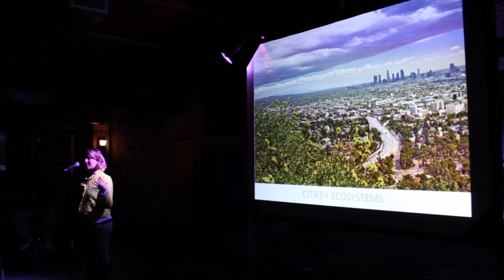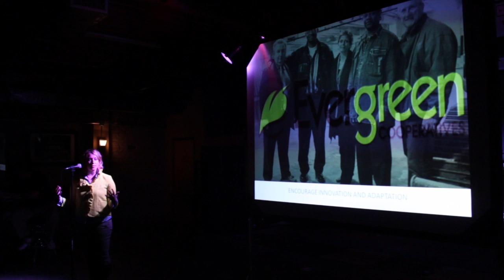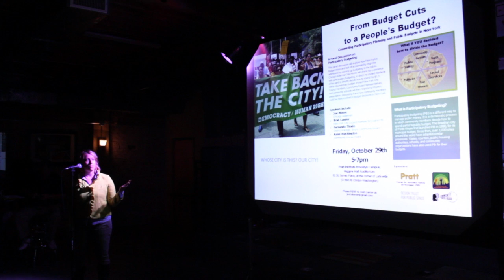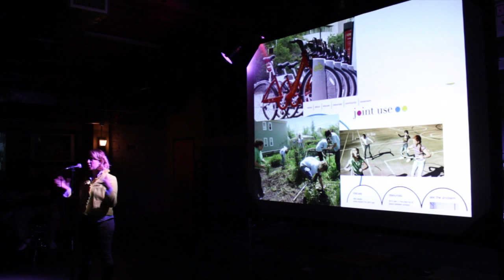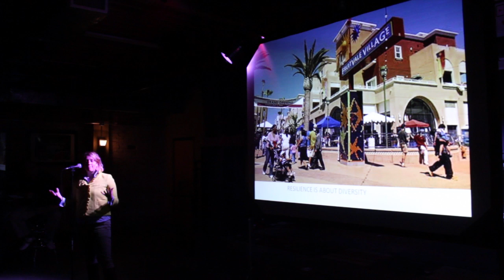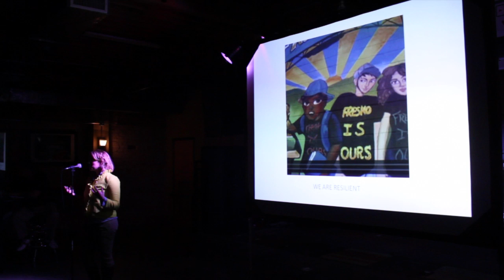PKNF Vol 14 - Dani Bergstrom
Urban planner and policy wonk, Dani Bergstrom talks about cities as ecosystems.

The theme for PechaKucha Night Fresno Volume 14 was Cities. It coincided with Global Cities Week.

PechaKucha was conceived by Klein Dytham architecture.
PechaKucha Night Fresno is hosted by Creative Fresno.
Video and editing by Kyle Lowe.